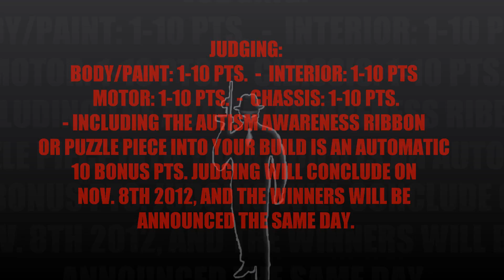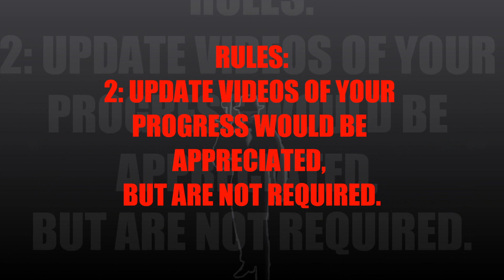Autism Awareness Model Car Contest Rules Final Video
Make all of your updates for the contest video response to THIS video for easier judging.